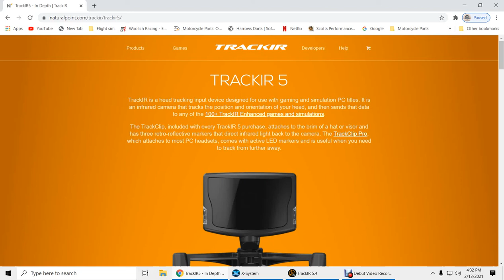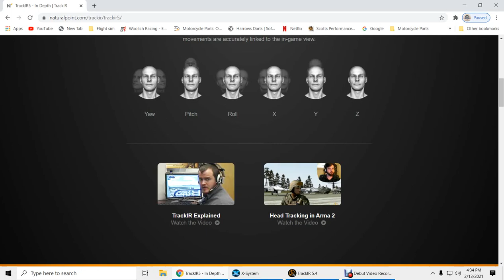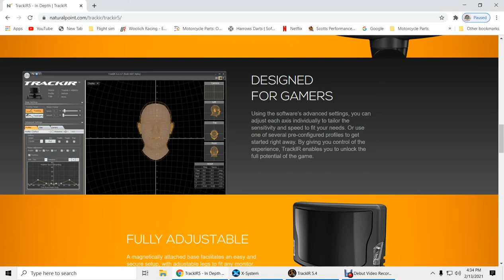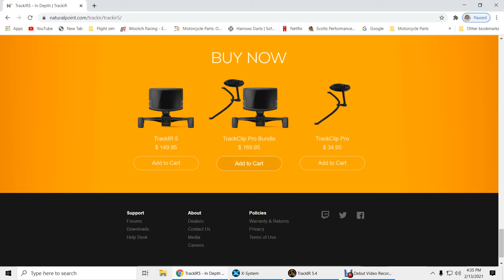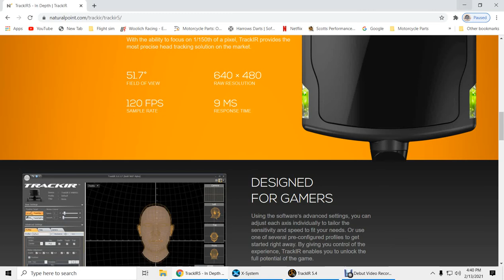Xplane 11, Part 1: Track IR 5 Settings & Function & what it looks like in the Eurocopter EC135 V5.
Let's talk about the Track IR 5, In this episode, I recommend the purchase, & settings, I use, along with how it performs inside the aircraft.